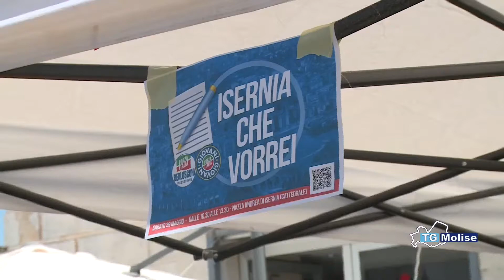L'iniziativa dei giovani di Forza Italia per le comunali: "Isernia che vorrei"